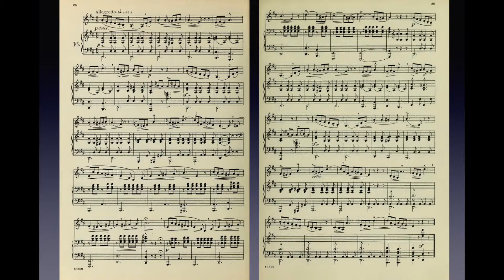Concone op17 n16 échauffement à la tierce inférieure